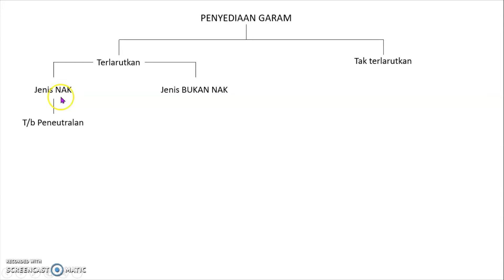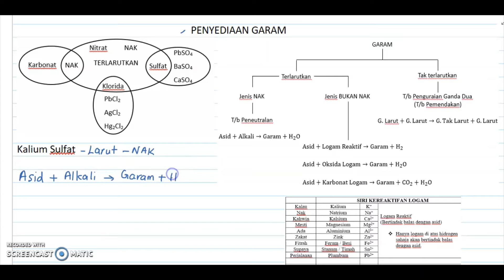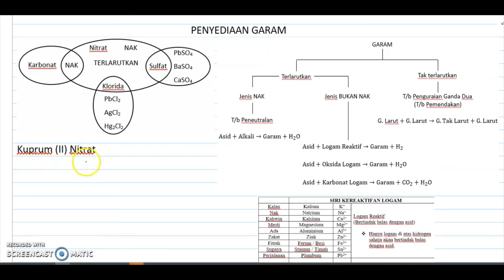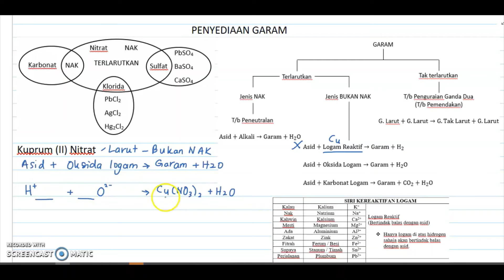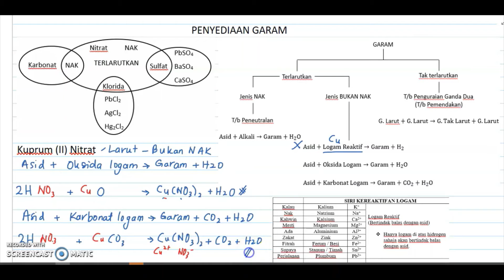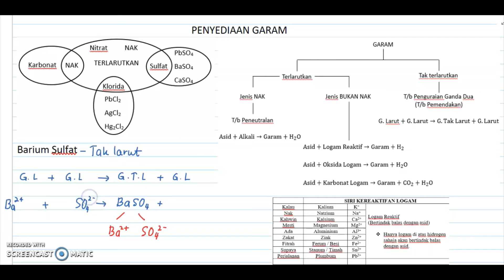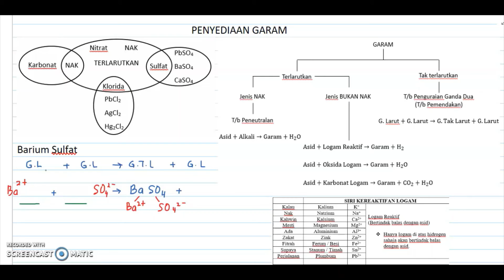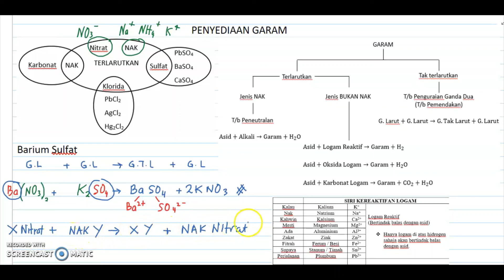6.9 MS180 PENYEDIAAN GARAM TERLARUTKAN DAN GARAM TAK TERLARUTKAN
Contoh penyediaan garam terlarutkan dan tak terlarutkan.